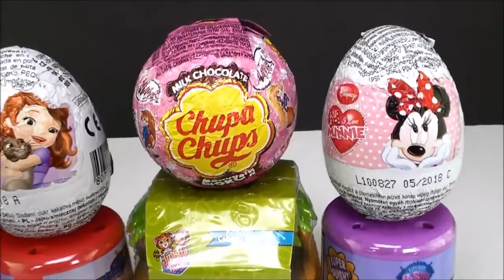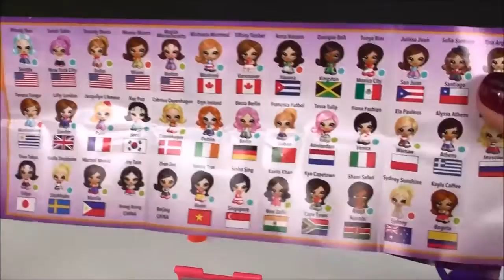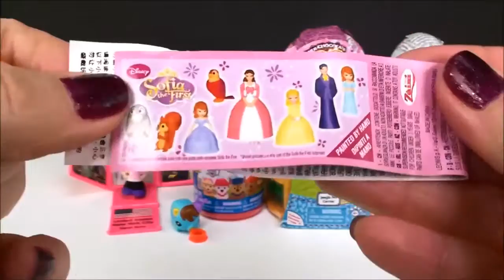Toy Surprises Fashems Mashems Paw Patrol LPS Animal Jam Jungle in My Pocket Minnie Mouse Egg Kids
Cams Toy Box presents 8 new surprise toys opening for kids fun playing. We have new surprise toys from Animal Jam , Gift ems , Princess Sofia Surprise Egg , Paw Patrol Mashem , Winx Club Chupa Chups Surprise Ball , Jungle in my Pocket Surprise, Minnie Mouse Surprise Egg, Littlest Pet Shop Fashem surprise. Enjoy !

 ❤❤ Check out below More Surprise Toys and Fun ❤❤

- Finding Dory Bath Toys Robo Fish Series 2 Finding Dory Blind Bags Underwater GoPro Kids Fun

- Dreamworks Trolls Toys Series 1 Series 2 Blind Bags Capsules 50 Surprises Opening Fun some Names

Here is how you write surprises in other languages:  sorpresas, overraskelser , verrassingen,  , Überraschungen, εκπλήξεις , kejutan , sorprese , 驚き, Odoroki , 놀라움, niespodzianki , сюрпризы , överraskningar , bất ngờ